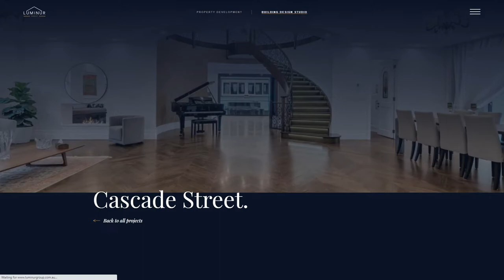Luminur Group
Luminur Group By Blank Theory From Australia
Not only are Luminur Group passionate about innovating and creating stylish, sophisticated house designs, their website also had to do exactly the same.